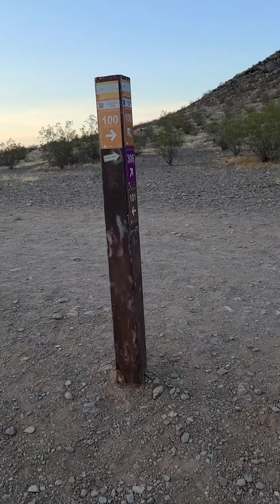Renegade and Rio Reviews: Shaw Butte Trail In Phoenix Arizona